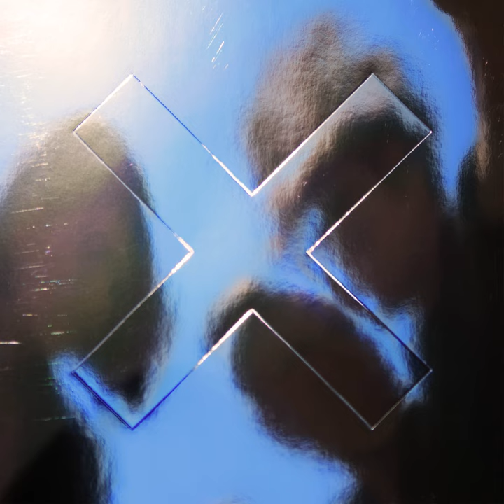Naive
Naive · The xx

Producer, Programmer, Mixing Engineer: Jamie Smith
Associated  Performer: Oliver Sim
Associated  Performer: Romy Madley Croft
Engineer: Connor Panayi
Engineer: John Davis
Engineer: Marta Salogni
Engineer: Robbie Nelson
Producer: Rodaidh McDonald
Associated  Performer: Stella Mozgawa
Programmer, Mixing Engineer: David Wrench
Music  Publisher: Ultra MusicBenny Bird Co., Inc.
Music  Publisher: Roncesvalles Music Publishing, administered by Kobalt Songs Music Publishing (ASCAP).
Music  Publisher: Universal Music Publishing Group
Music  Publisher: CMRRA
Music  Publisher: Universal Music Publishing Ltd.
Music  Publisher: Songs of Universal, Inc. (BMI)
Music  Publisher: EMI Music Publishing Ltd. o/b/o EMO Blackwood Music Inc.
Composer: Adrian Eccleston
Composer: Aubrey Graham
Composer: Donald Mclean
Composer: Jamie Smith
Composer: Noah Shebib
Composer  Lyricist: Oliver Sim
Composer  Lyricist: Romy Madley Croft